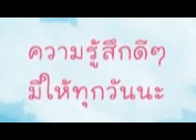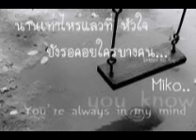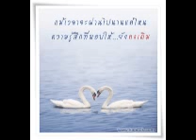เฟิน.wmv